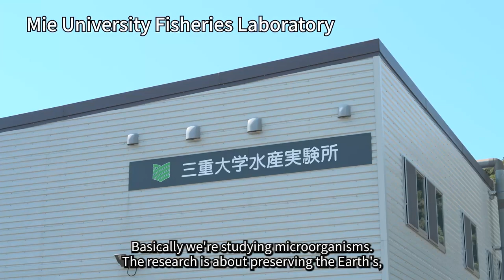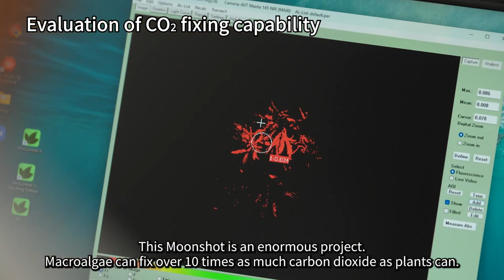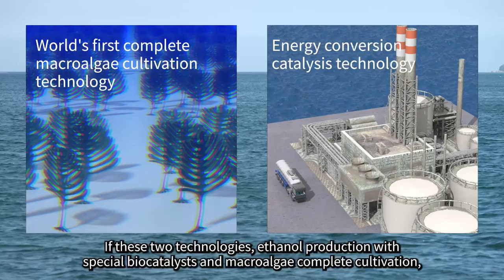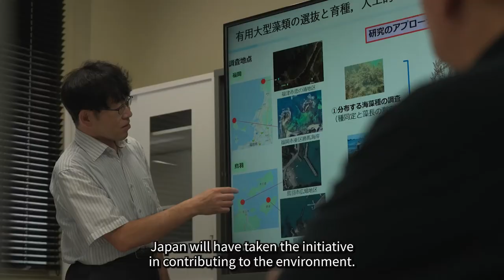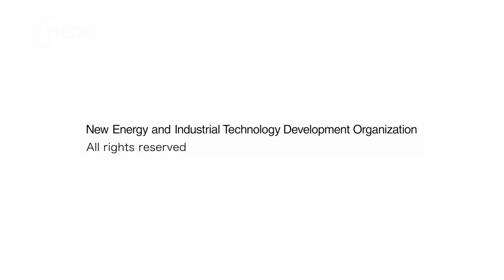Biotechnology for Turning CO2 Into Resources Macroalgae for a Maritime Nation/ Dr. Ueda Mitsuyoshi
NEDO Moonshot Goal 4: Realization of sustainable resource circulation to recover the global environment by 2050
Project managers introduce research and development.

▶Development of technologies to recover greenhouse gases (“GHGs”) and convert them into valuable materials《Greenhouse Gases》
Biotechnology for Turning CO2 Into Resources Macroalgae for a Maritime Nation/ Project Manager Dr. Ueda Mitsuyoshi (Kyoto University)
R&D Project: Redesign of Macroalgae for Highly Efficient CO2 Fixation by Functional Modifications and Their Product Generation

Contributing to Carbon Reducing With Mafic Rocks Fixing CO2 Through Enhanced Mineralization/ Dr. MORIMOTO Shinichirou (National Institute of Advanced Industrial Science and Technology (AIST)
Biotechnology for Turning CO2 Into Resources Macroalgae for a Maritime Nation/ Dr. Ueda Mitsuyoshi (Kyoto University)
Alleviating Global Warming With Plants That Turn CO2 Into Resources/ Dr. MITSUDA Nobutaka (National Institute of Advanced Industrial Science and Technology (AIST)
Plant Biotechnology Enables Direct Air Capture Agriculture That Reduces Atmospheric CO2/ Dr. YANO Masahiro (Kyoto University)

【Program Introduction】
◆NEDO Moonshot Goal 4